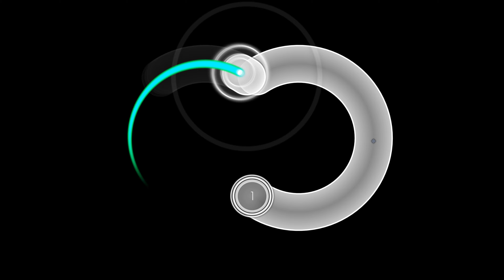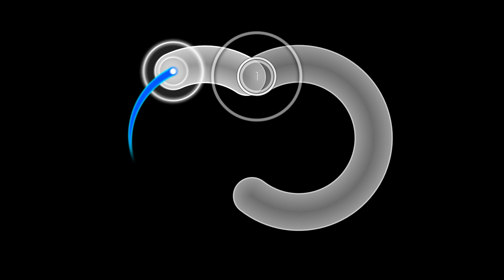Unique one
ASPIRE

Looked for someone?

still lazy to make thumbnail

Why im doin thiz

Nvm